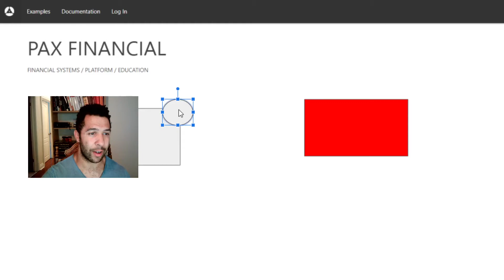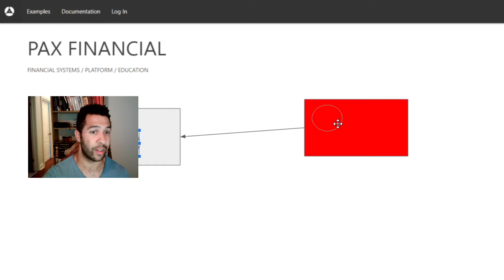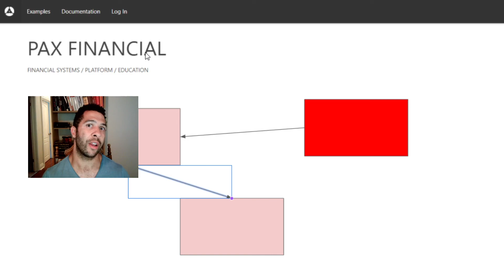Digital Asset Myths: DAs are mainly used for CRIME!!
Pax Financial is launching a real-time application platform that is faster than ETH in 2021. Or flagship projects include real-time POS systems and video streaming applications, which will be open source. We help people build all
sorts of systems, today.

If you would like to learn more let us know!